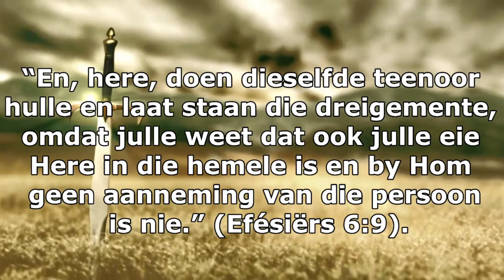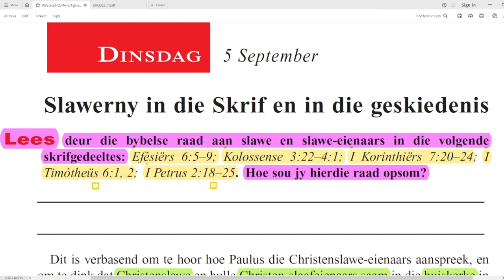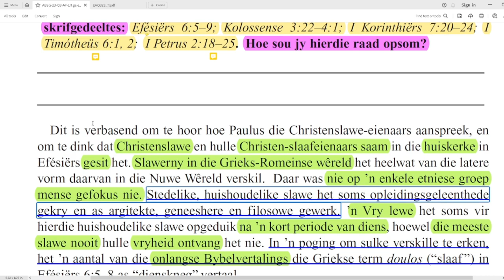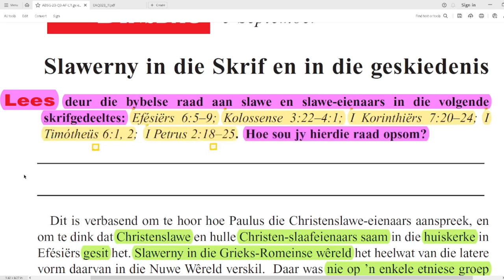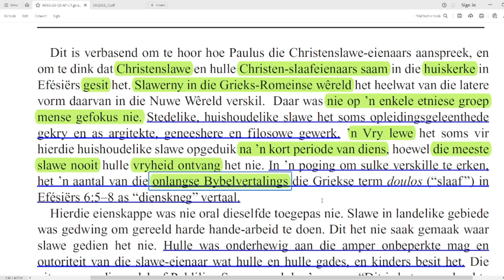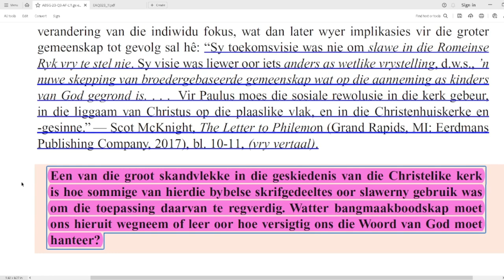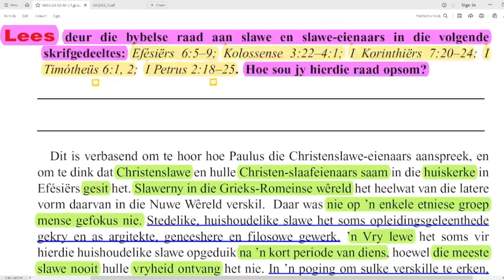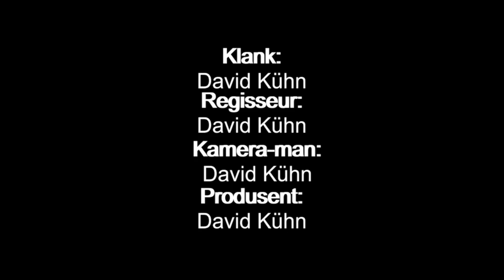Dinsdag 5 Sept - Slawerny in die Skrif en in die geskiedenis.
Les 11 – Om die opperste lojaliteit aan Christus te bewys
02  - 08  September

Slawerny in die Skrif en in die geskiedenis
Lees deur die bybelse raad aan slawe en slawe-eienaars in die volgende skrifgedeeltes: Efésiërs 6:5–9; Kolossense 3:22–4:1; I Korinthiërs 7:20–24; I Timótheüs 6:1, 2; I Petrus 2:18–25. Hoe sou jy hierdie raad opsom?
Dit is verbasend om te hoor hoe Paulus die Christenslawe-eienaars aanspreek, en om te dink dat Christenslawe en hulle Christen-slaafeienaars saam in die huiskerke in Efésiërs gesit het. Slawerny in die Grieks-Romeinse wêreld het heelwat van die latere vorm daarvan in die Nuwe Wêreld verskil. Daar was nie op ’n enkele etniese groep mense gefokus nie. Stedelike, huishoudelike slawe het soms opleidingsgeleenthede gekry en as argitekte, geneeshere en filosowe gewerk. ’n Vry lewe het soms vir hierdie huishoudelike slawe opgeduik na ’n kort periode van diens, hoewel die meeste slawe nooit hulle vryheid ontvang het nie. In ’n poging om sulke verskille te erken, het ’n aantal van die onlangse Bybelvertalings die Griekse term doulos (“slaaf”) in Efésiërs 6:5–8 as “dienskneg” vertaal.
Hierdie eienskappe was nie oral dieselfde toegepas nie. Slawe in landelike gebiede was gedwing om gereeld harde hande-arbeid te doen. Dit het nie saak gemaak waar slawe gedien het nie. Hulle was onderhewig aan die amper onbeperkte mag en outoriteit van die slawe-eienaar wat hulle en hulle gades, en kinders besit het. Die uitroep van die oudslaaf Publilius Syrus spook by ’n mens: “Dit is beter om dood te gaan as om as ’n slaaf verneder te word.” Gegewe die allesinsluitende werklikhede van hierdie tipe behandeling, is die vertaling van doulos as “slaaf” die verkieslike een, veral omdat hierdie slawe se elke dag se bestaan deur hulle eienaars bedreig word (Efésiërs 6:9).
In Paulus se wêreld was slawerny aan die orde van die dag. Hy spreek dit aan, nie as ’n sosiale hervormer nie, maar as ’n leraar wat sy gelowiges leer hoe om die teenswoordige werklikhede te hanteer en om ’n nuwe visie te vorm wat op die verandering van die indiwidu fokus, wat dan later wyer implikasies vir die groter gemeenskap tot gevolg sal hê: “Sy toekomsvisie was nie om slawe in die Romeinse Ryk vry te stel nie. Sy visie was liewer oor iets anders as wetlike vrystelling, d.w.s., ’n nuwe skepping van broedergebaseerde gemeenskap wat op die aanneming as kinders van God gegrond is. . . . Vir Paulus moes die sosiale rewolusie in die kerk gebeur, in die liggaam van Christus op die plaaslike vlak, en in die Christenhuiskerke en -gesinne.” — Scot McKnight, The Letter to Philemon (Grand Rapids, MI: Eerdmans Publishing Company, 2017), bl. 10-11, (vry vertaal).
Een van die groot skandvlekke in die geskiedenis van die Christelike kerk is hoe sommige van hierdie bybelse skrifgedeeltes oor slawerny gebruik was om die toepassing daarvan te regverdig. Watter bangmaakboodskap moet ons hieruit wegneem of leer oor hoe versigtig ons die Woord van God moet hanteer?

Aanbieder:
David Kühn

Jesus Christus.